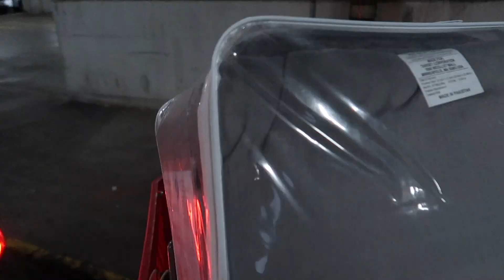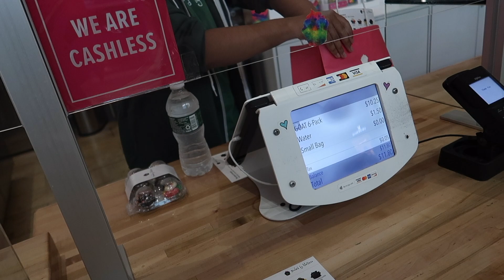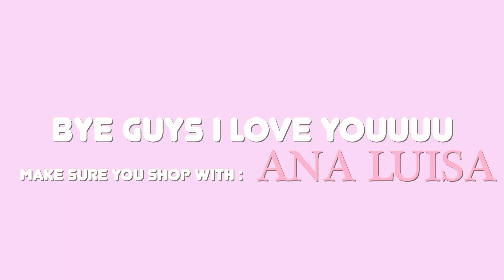WEEKEND VLOG: retail therapy, receiving flowers, digital planning etc| ft. Ana Luisa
love you my ming babes I hope you enjoyed this video 💗

They do sell sustainable jewelry, their pieces start at $39, and

🛍MAKE SURE YOU SHOP @MINGKOSMETICSCO 🛍

FAQ 💭
What do you use to edit? FinalCutPro
What do I film with ? Canon g7x ii